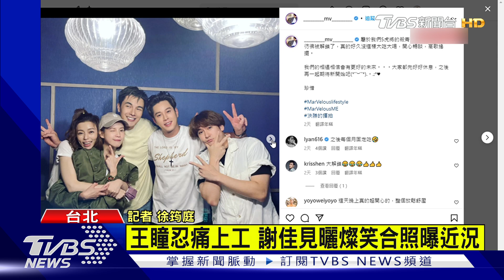王瞳忍痛上工 謝佳見曬燦笑合照曝近況｜TVBS新聞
已故藝人艾成的追思音樂會，24號圓滿落幕，妻子王瞳日前也恢復正常上工，同部新戲的演員謝佳見就在社群PO出合照，也曝光王瞳狀態。